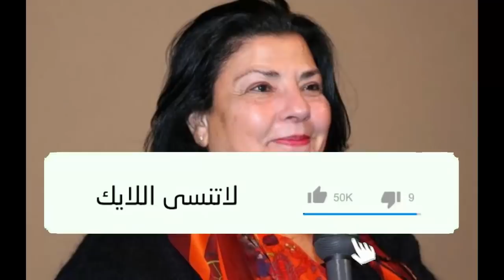عـاااجل : بعد عـزت العلايلي : وفــا ة فنانة مشهورة جداً منذ قليل في الـمـسـتشـفـي بـشكل مـفاجـئ .